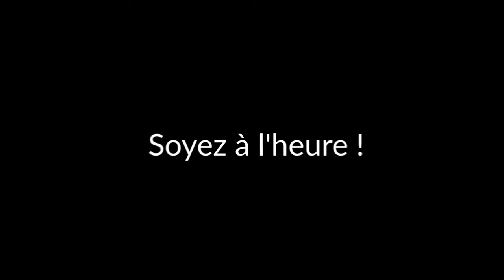Ceci est le trailer de la vidéo gage lecture ASMR (la voilà enfin !)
Après 3 longues semaines d'attente je vous dévoile enfin la date de sortie de la vidéo lecture ASMR, que je devais faire suite au gage perdu contre Kodaa dans la vidéo goulag.
Rendez-vous demain, ce mardi 16 juin à 15h pour découvrir la vidéo en première. Je serai donc présent pour parler dans le chat et vous répondre. Soyez à l'heure les potes ! 😁 Je vous attends ! 😜

👉 Code Créateur : ZHEIBR 👈